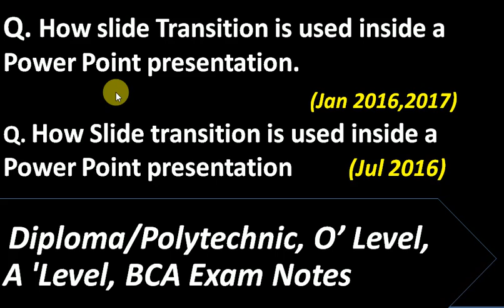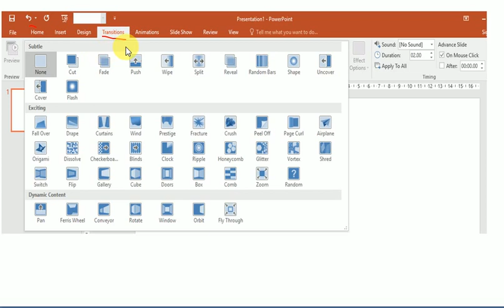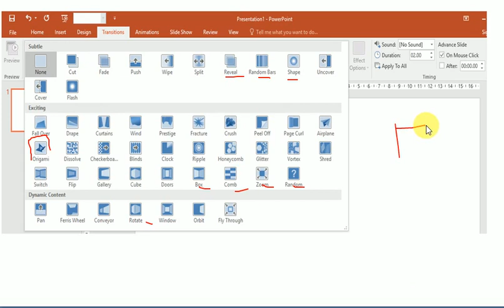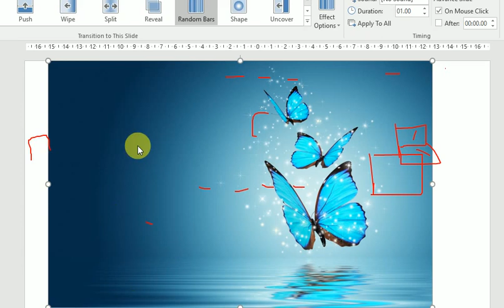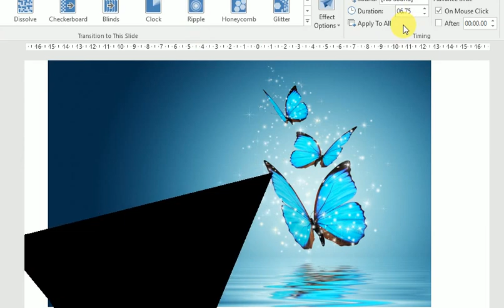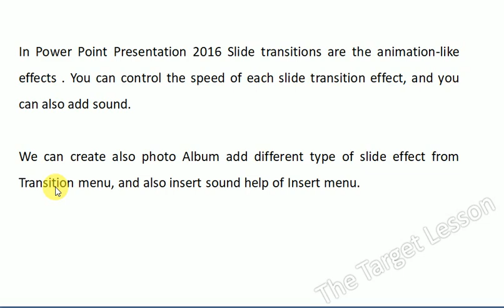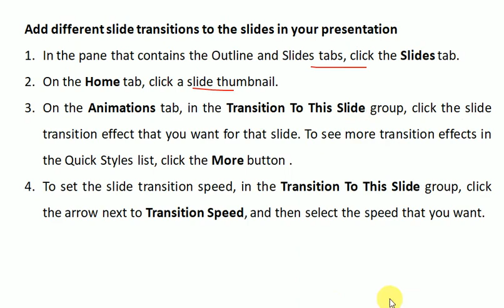How Slide Transition is Used Inside a PowerPointpresentation exam Notes O Level